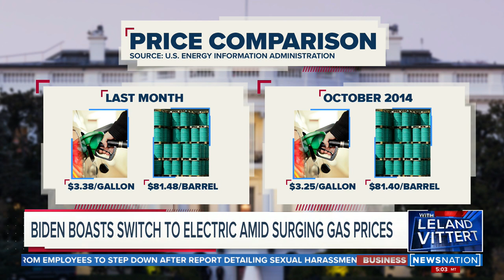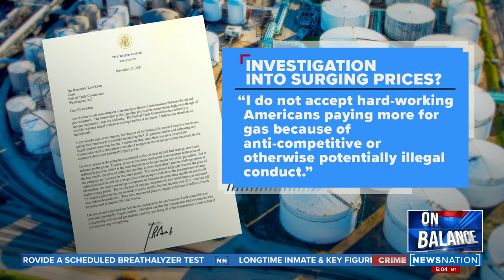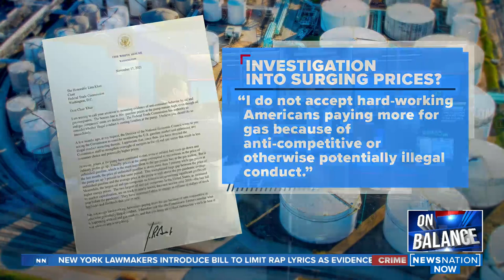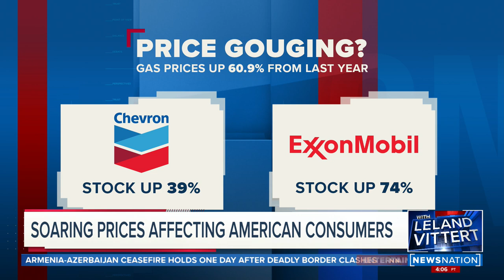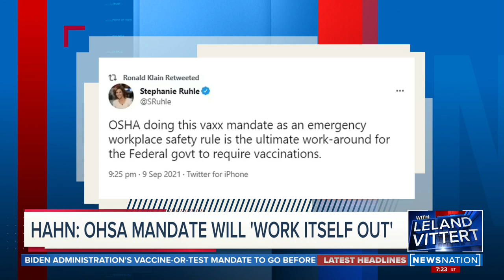On Balance with Leland Vittert 11/17/21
Gas prices are still marching upward. NewsNation’s Kellie Meyer brings the perspective of President Joe Biden and Republican leaders in Washington, D.C. Daniel Turner of Power to the Future, responds to the president’s assertion that the oil industry engages in “potentially illegal conduct.”

Rep. Paul Gosar was censured for his doctored video that showed a man with his face on it killing Rep. Alexandria Ocasio-Cortez. Rep. Andy Biggs explains why he didn’t vote for it.

OSHA acknowledged recent court orders and agreed to pause enforcement of its COVID-19 vaccine-or-test mandate. Podcast host Chris Hahn weighs in

NewsNation’s Brian Entin reports from Kenosha, Wisconsin as we wait for a verdict in the Kyle Rittenhouse trial. Quentin James, founder and president of Collective PAC, which seeks to elect more Black candidates to public office, weighs in. Former prosecutor Robert Schalk and criminal defense attorney Julie Rendelman explain the defense’s latest motion for a mistrial.

Brandon Judd, president of the National Border Patrol Council, weighs in on the state of the southern border ahead of a meeting between Biden and Mexico President Andrés Manuel López Obrador.

The Daily Caller’s Vince Coglianese explains the increasing political presence of Meghan Markle.